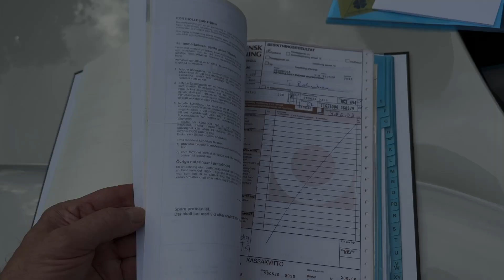16276 - Alfa Romeo GTV 2.0 — 1986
En pigg och trevlig GT-vagn, i fint välbevarat originalutförande med låga mil. Den här italienska skönheten har klarat sig väl genom åren. Relativt få och entusiastiska ägare samt låga mil gör att den fortfarande har mycket av spänst och kvalitet i teknik, kaross, inredning och i detaljer. En riktigt charmig vagn.